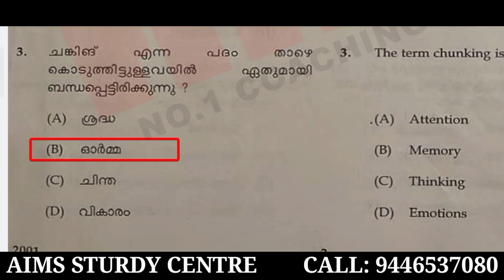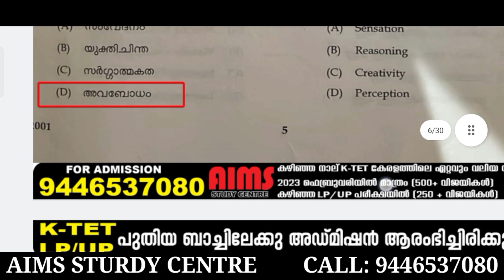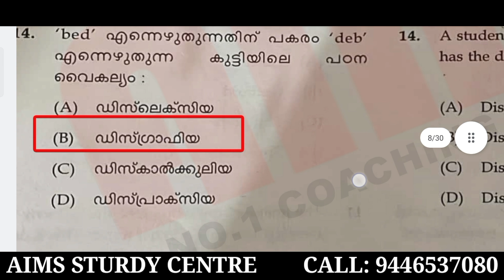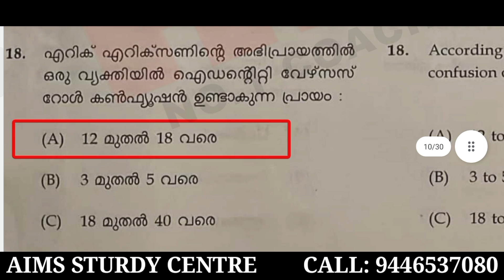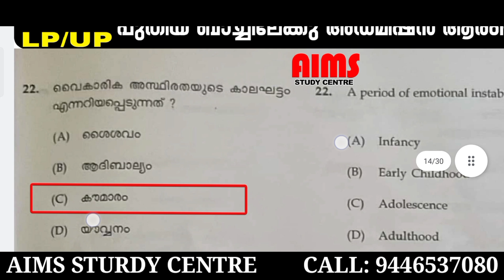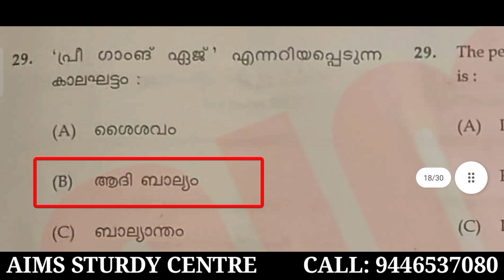K-TET Cat 2 Psychology Answer Key Pdf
🎯 LPSA / UPSA
🎯 Beverage LDC
🎯 Company board LGS
🎯 LDC
🎯 LGS
🎯 KERALA PSC
എന്നിവക്കുള്ള
ബാച്ച് ആരംഭിച്ചിരിക്കുന്നു.

✅️ വീഡിയോ ക്ലാസ്സുകൾ
✅️ PDF നോട്ടുകൾ
✅️ ദിവസം മോക്ക് ടെസ്റ്റ്
✅️ ദിവസം കറണ്ടഫയർ
✅️ OMR പരീക്ഷകൾ
✅️ SCERT ചോദ്യങ്ങൾ